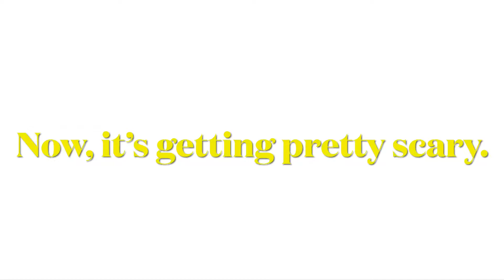You can only comment on this video if you have at least 10,000 subscribers.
If you can even comment, you are amazing.